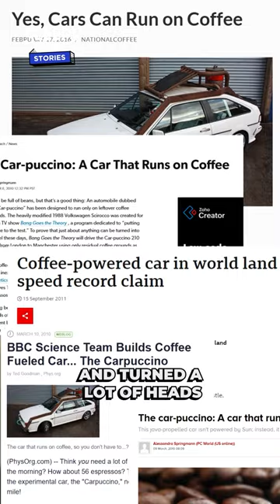Did you know that coffee can fuel cars?!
Tired of high fuel prices but love coffee? Then this video is for you!

Follow @SleepyOwlCoffee for more such content!